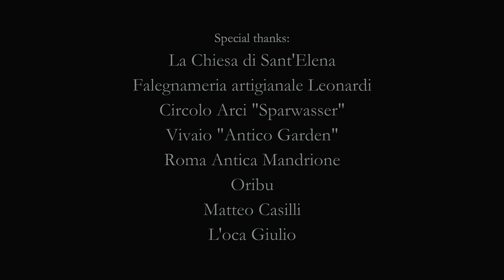"Mandrione" di Tessa de Baudinière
Regia e soggetto: Tessa de Baudinière
Attori: Melissa Bartolini, Giorgio Casadesus
            Serena De Sario, Mauro Racanati
Produzione esecutiva: Lorenzo Massa
Direttore della fotografia: Carlotta Naspi
Operatore: Gabriele Moretti
Fonico presa diretta: Francesco Campanella
Montaggio: Gabriele Moretti
Montaggio del suono: Francesco Campanella
Correzione colore: Carlotta Naspi
Trucco e parruccheria:
Musiche: "Quiver"